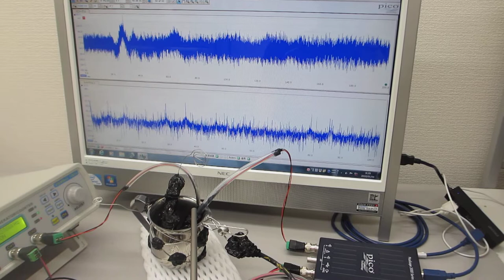超音波発振システム（２０ＭＨｚ）を利用した表面弾性波の制御実験